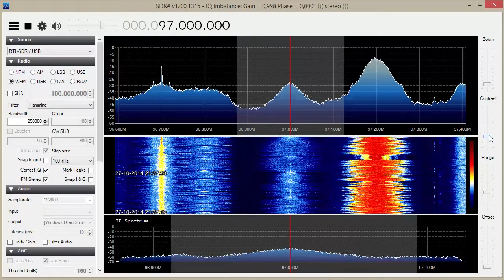FM Tropo RTL RADIO 97.00 Mhz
RTL-SDR
QTH : Netherlands.